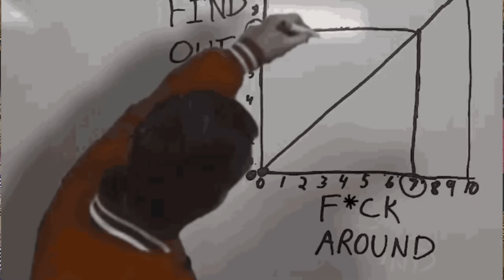Pruska HUSARIA! Wypróbuj TO! EU4 Prussia Guide 2024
Zainstaluj Raid za darmo na iOS/Android/PC ➡️ i zdobądź 2 silnych bohaterów Epic + 1 Legendarnego!

✅1 - Epicki Tyrel, 200-karatowe srebro i więcej gadżetów na początek! Dostępne tylko poprzez mój link
✅ 2- Epicki Rektor Drath, 200 tys. srebra itp. po osiągnięciu poziomu 25. Dostępne tylko poprzez mój link
✅ 3- Legendarna Kronikarka Adelyn poprzez 7-dniowe logowanie od 11 kwietnia do 8 lipca

W grze EU4 gram Polską i dążę do stworzenia najpotężniejszej Husarii! która nie będzie miała sobie równych. Będzie to ode mnie wymagało stworzenia EU4 Prussia, Eu4 Silesia!
Pomysł na odcinek dostałem od Wspierającego Nicolasa!